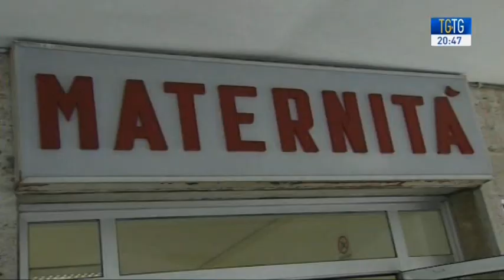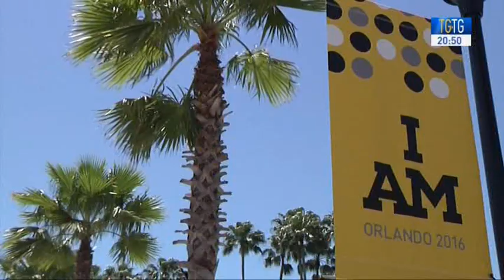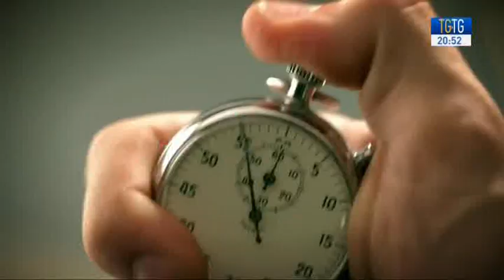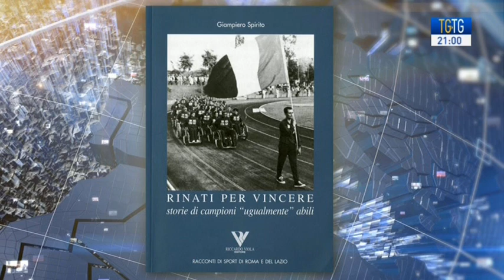Marco Iannuzzi e Giampiero Spirito ospiti a TGtg del 16 settembre 2016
Il Tenente Colonnello Marco Iannuzzi (Gruppo sportivo Paralimpico Difesa), e il giornalista Giampiero Spirito ospiti a TGtg del 16 settembre 2016 condotto da Cesare Cavoni.